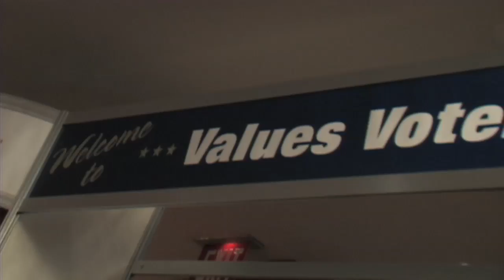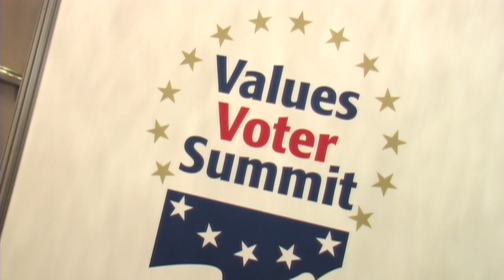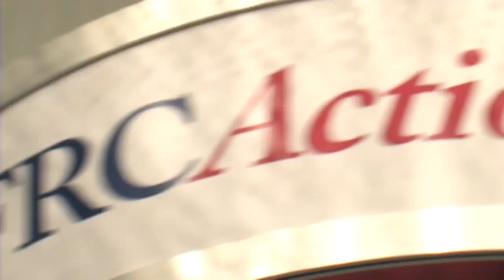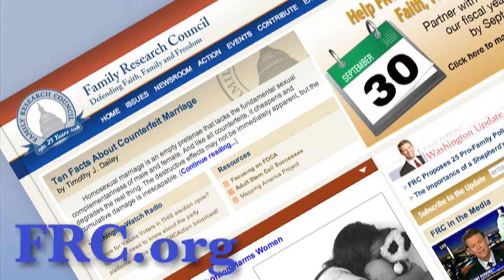Tony Perkins - President of Family Research Council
A discussion with the FRC president at Value Voters Summit 2008.